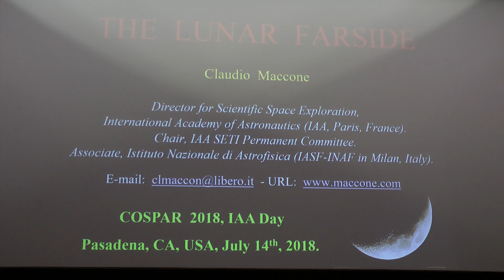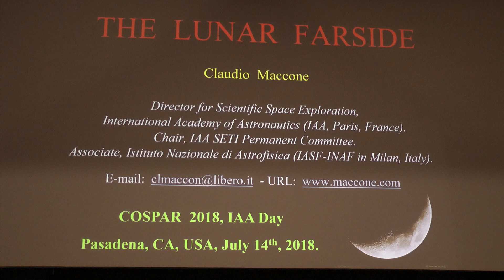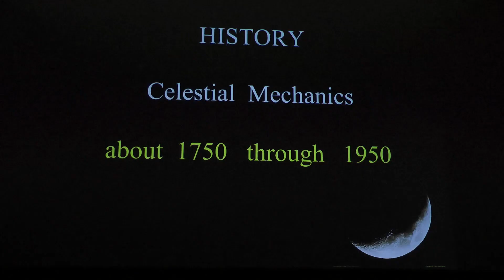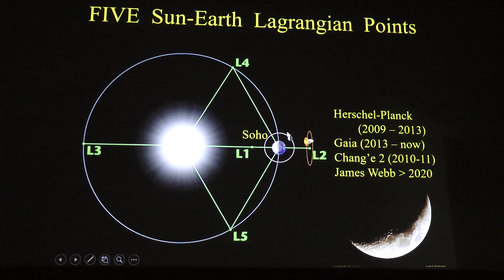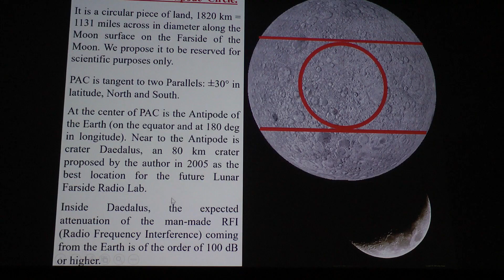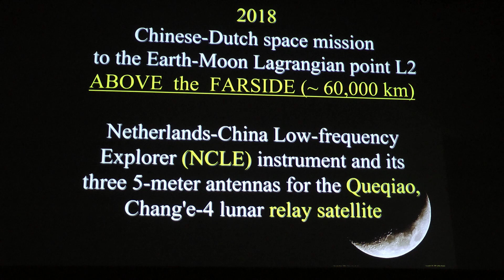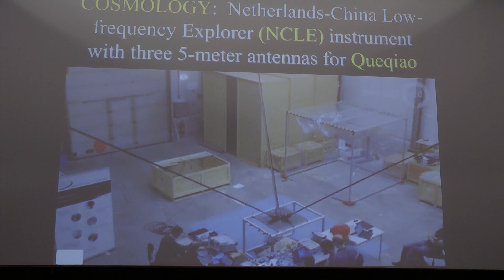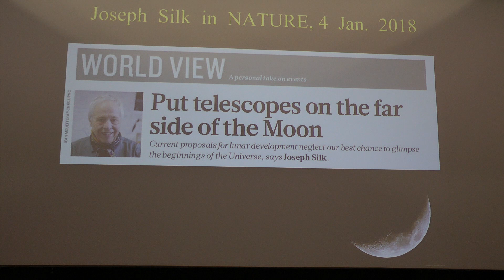Claudio Maccone - 1° parte - 20191111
Cinema-Teatro "Paolo Grassi", Tradate (Varese), Italia